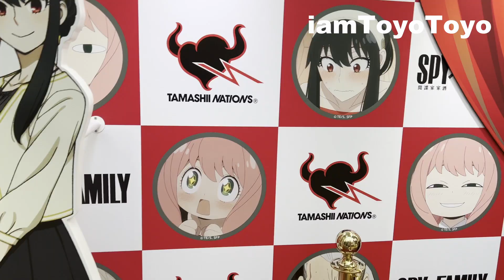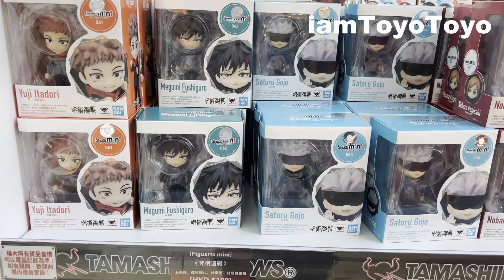Tamashii Nations 2022 - One Piece, Spy x Family, Naruto, Dragonball, Jujutsu Kaisen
Hot Toys Summer Showcase 2022:
[FULL TOUR] Hot Toys Summer Showcase 2022 - Spider Man No Way Home, Star Wars Obi-Wan Kenobi etc

Phase 2:
Hot Toys Spider Man No Way Home Friendly Neighbourhood Spider Man Figure Preview ホットトイズ スパイダーマン
Hot Toys Iron Man Mark 3 2.0 Figure Preview ホットトイズ アイアンマン Mark 3 2.0
Hot Toys Star Wars Darth Vader (Obi-Wan Kenobi Series) Figure Preview ホットトイズ スターウォーズ オビ ワン ケノービ
Hot Toys Mighty Thor (Thor Love and Thunder) Figure Preview ホットトイズ マイティソー (ソー：ラブ＆サンダー)

Phase 1:
Hot Toys X-MEN Wolverine (X-Men Days of Future Past) Figure Preview ホットトイズ X-MEN ウルヴァリン (フューチャー＆パスト)
Hot Toys Thor (Thor Love and Thunder) Figure Preview ホットトイズ ソー (ソー：ラブ＆サンダー)
Hot Toys Star Wars Obi-Wan Kenobi Series Figure Preview ホットトイズ スターウォーズ オビ ワン ケノービ
Hot Toys Spider Man Homecoming Vulture Figure Preview ホットトイズ スパイダーマン ホームカミング バルチャー
Hot Toys Dead Strange (Doctor Strange In The Multiverse Of Madness) Figure Preview ホットトイズ ドクター ストレンジ

Hot Toys Mighty Thor Cosbaby Unbox Review (Thor Love and Thunder) ホットトイズ マイティソー コスベイビー 開封 レビュー
Hot Toys Thor Love and Thunder Cosbaby Unbox Review ホットトイズ ソー コスベイビー (ソー：ラブ＆サンダー) 開封 レビュー
Bandai SH Figuarts Thor (Thor Love & thunder) Unbox Review SHF ソー (ソー：ラブ＆サンダー) 開封 レビュー
Bandai S.H.Figuarts Mighty Thor (Thor Love & thunder) Unbox Review マイティソー (ソー：ラブ＆サンダー) 開封 レビュー

Hot Toys Thor Avengers Endgame Unbox & Review ホットトイズ ソー アベンジャーズ エンドゲーム 開封 レビュー

I GOT A CHASE! Hot Toys PS5 Spiderman Cosbaby Cosbi Full Box Unbox Review ホットトイズ スパイダーマン コスベイビー コスビー
Hot Toys Spiderman No Way Home Green Goblin First Look ホットトイズ スパイダーマン ノーウェイホーム グリーン ゴブリン

TOYO VLOG #19 Shopping Hot Toys Spider-man No Way Home Cosbaby ホットトイズ スパイダーマン ノーウェイホーム コスベイビー
VLOG #18 Hot Toys Spider-man No Way Home Cosbaby & Figures Exhibition ホットトイズ スパイダーマン ノーウェイホーム コスベイビー

Hot Toys Secret Base Store Visit 2021 - Marvel, Star Wars, Spider Man, Avengers ホットトイズ マーベル スターウォーズ